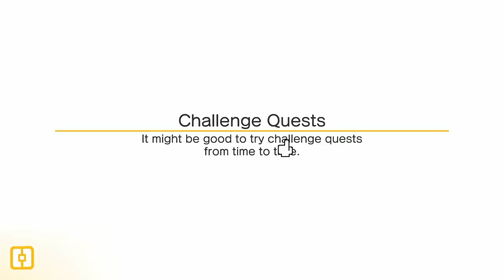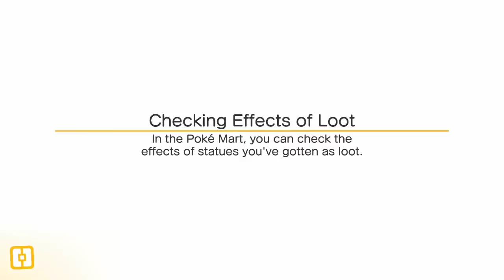POKÉMON QUEST [EP. 30] - O poder do meta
Agora nosso time recebe um novo integrante que veio através das clamações da galera dos comentários, por acaso, então resolvi apostar nessa e ver qual é o poder do meta.